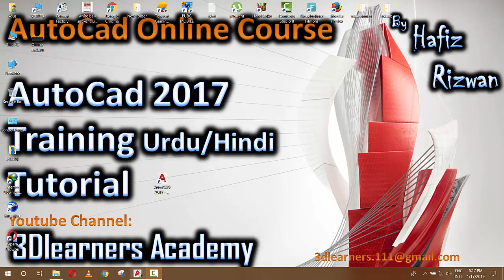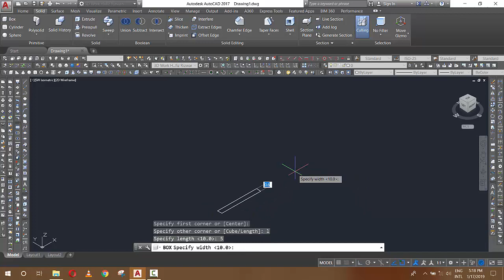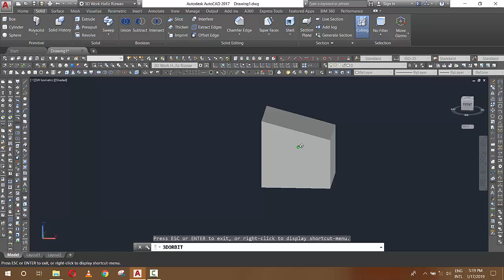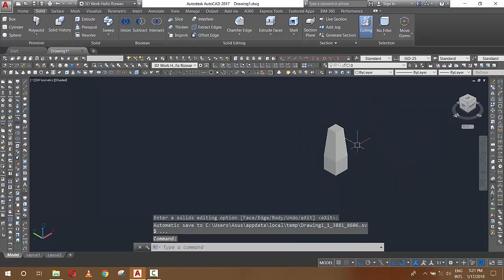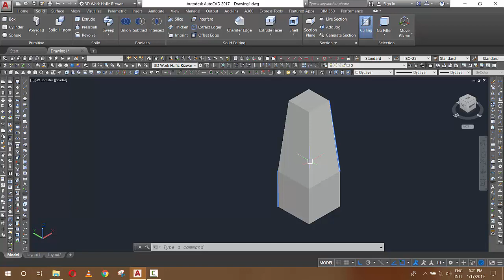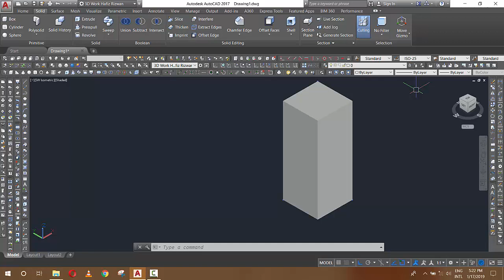AutoCAD 3D Modeling - Tutorial for Beginners Urdu Hindi Part 39| AutoCad Online Course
Complete Step by Step Autocad 2017 training course

AutoCAD 3D Modeling - Tutorial for Beginners Urdu Hindi Part 38| AutoCad Online Course

AutoCAD 3D Modeling - Tutorial for Beginners Urdu Hindi Part 37| AutoCad Online Course

AutoCAD 3D Modeling - Tutorial for Beginners Urdu Hindi Part 36| AutoCad Online Course

AutoCAD 3D Modeling - Tutorial for Beginners Urdu Hindi Part 35| AutoCad Online Course

AutoCAD 3D Modeling - Tutorial for Beginners Urdu Hindi Part 34| AutoCad Online Course

AutoCAD 3D Modeling - Tutorial for Beginners Urdu Hindi Part 33| AutoCad Online Course

AutoCAD 3D Modeling - Tutorial for Beginners Urdu Hindi Part 32| AutoCad Online Course

AutoCAD 3D Modeling - Tutorial for Beginners Urdu Hindi Part 31| AutoCad Online Course

AutoCAD 3D Modeling - Tutorial for Beginners Urdu Hindi Part 30| AutoCad Online Course

AutoCAD 3D Modeling - Tutorial for Beginners Urdu Hindi Part 29| AutoCad Online Course

AutoCAD 3D Modeling - Tutorial for Beginners Urdu Hindi Part 28| AutoCad Online Course

AutoCAD 3D Modeling - Tutorial for Beginners Urdu Hindi Part 27| AutoCad Online Course

AutoCAD 3D Modeling - Tutorial for Beginners Urdu Hindi Part 26| AutoCad Online Course

how to make a helical gear in Autocad 2017 and 2018 making helical gear || 3Dlearners Academy